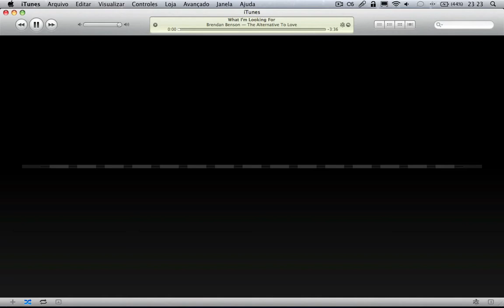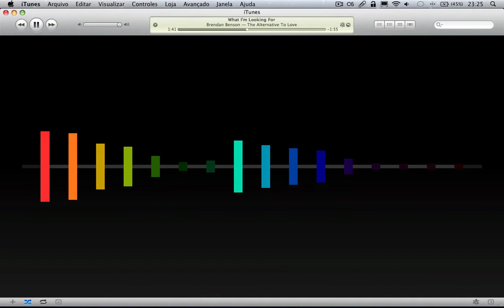Simple - iTunes Visualizer demonstration